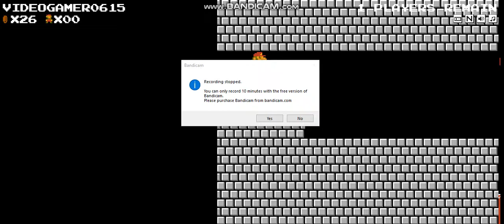the quest for the victory royale! (Mario royale), part 3